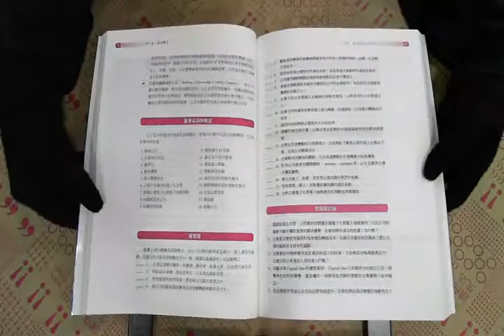TAAZE｜管理資統系統精要 二手書書況 9574939545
TAAZE｜讀冊生活網路書店「管理資統系統精要」，找二手書請至